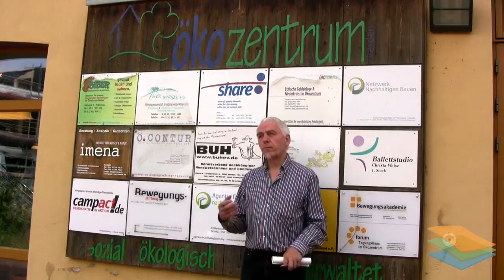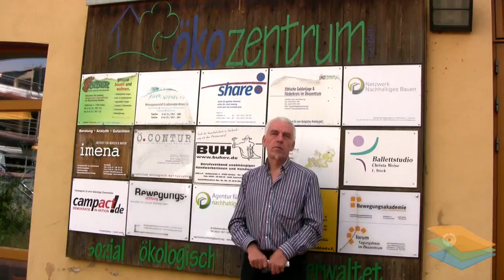Networks GER 720p